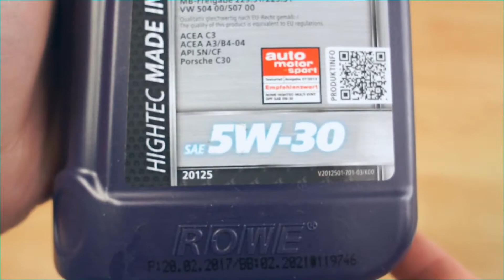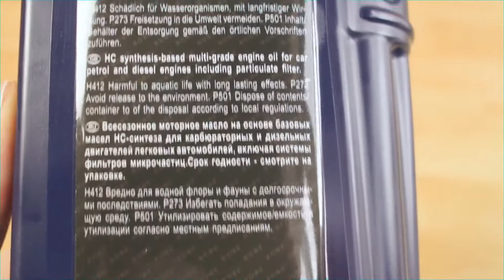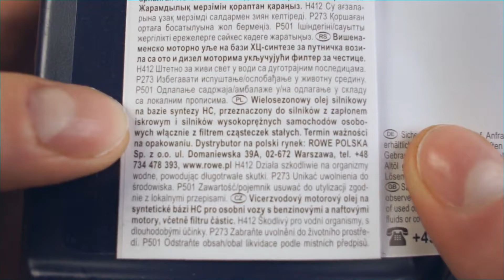Rowe Multi Synt dpf 5W30 Jak wygląda oryginalny olej?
Rowe 5w30 Multi Synt DPF, BMW LL-04, MB 229.51/ 229.31, VW 504 00/ 507 00, ACEA C3, A3/B4-04, API SN-CF, Porsche C30

Olej do testu przesłał Pan Alex, Dziękuje